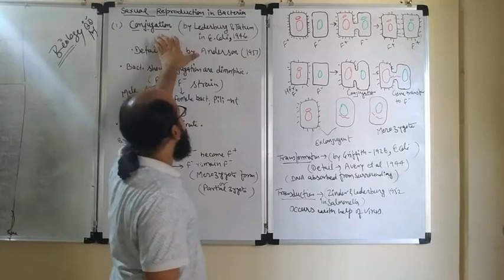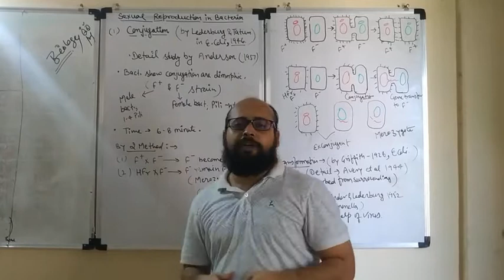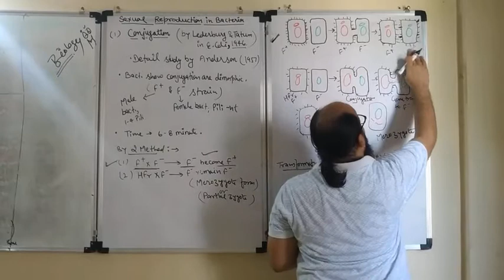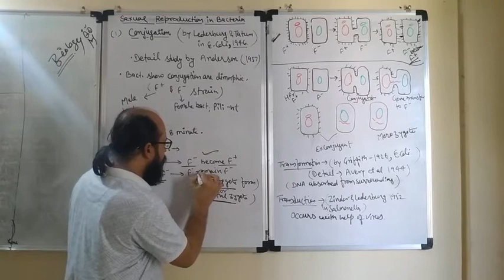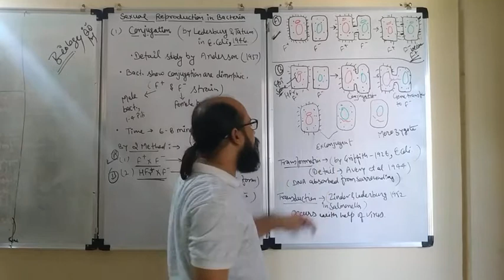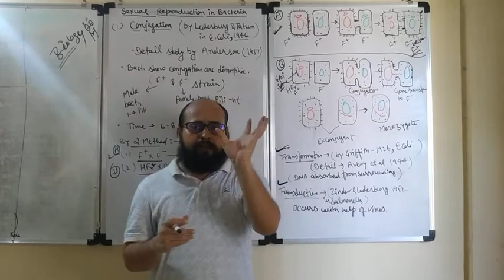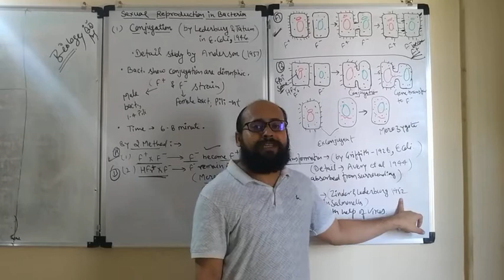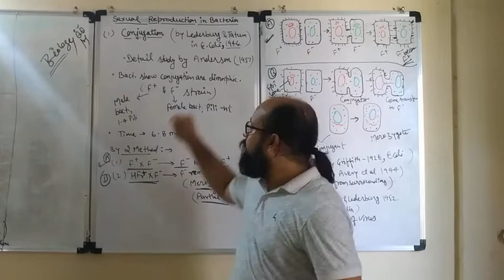Reproduction in Bacterial cell lecture part 3 ( by - Dev sir)